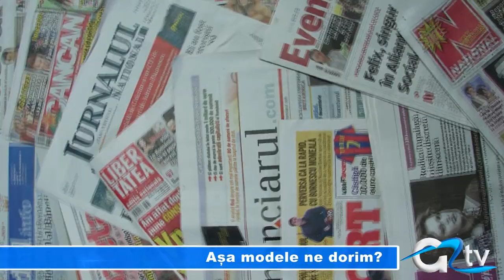ASA MODELE NE DORIM?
Nici arestarea lui Adrian Năstase sau achitarea doctorului Brădișteanu, economia națională sau corupția nu trezesc un interes mai mare decât telenovela Bianca Drăgușanu - Victor Slav. Și asta, fie că vorbim despre mass-media sau un segment generos de public. Până la urmă se naște întrebarea: naște mass-media modele, urmează o tabloidizare a întregii națiuni?